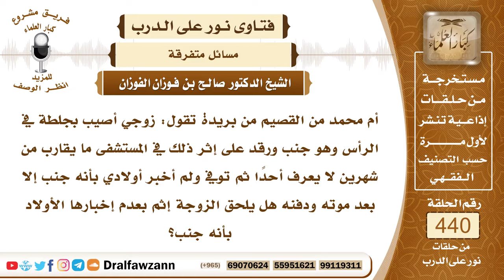6080- شخص أصيب بجلطة وفقد الوعي وهو جنب ثم مات فماذا عليه - الشيخ صالح الفوزان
"6080- أم محمد من القصيم من بريدة تقول: زوجي أصيب بجلطة في الرأس وهو جنب ورقد على إثر ذلك في المستشفى ما يقارب من شهرين لا يعرف أحدًا ثم توفي ولم أخبر أولادي بأنه جنب إلا بعد موته ودفنه هل يلحق الزوجة إثم بعدم إخبارها الأولاد بأنه جنب؟
الجواب: هذا زال تكليفه، ما دام أصابته الجلطة وزال شعوره وزال تصوره وعقله فإنه زال عنه التكليف فلا شيء عليه، لكن لما مات تغسل جنازته تغسيل الميت.
السيرة الذاتية:
للاشتراك في قناة الشيخ صالح الفوزان

14_ الشيخ محمد أمين الشنقيطي
يتيوب

15_سماحة المفتي عبد العزيز آل الشيخ
 يوتيوب

رئيس الفريق
لمشروع كبار العلماء